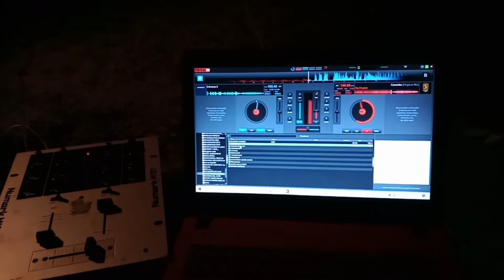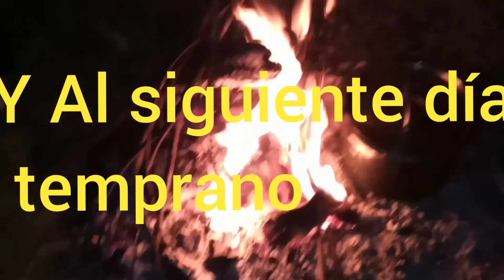Música 🎧Cerveza🥃 y Desvelada🤪 así Recibimos Este 2👽22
Disco móvil Aranza 😎